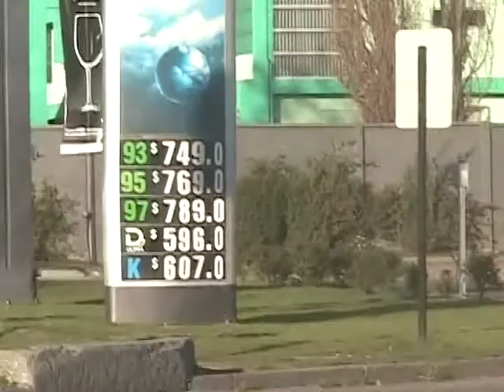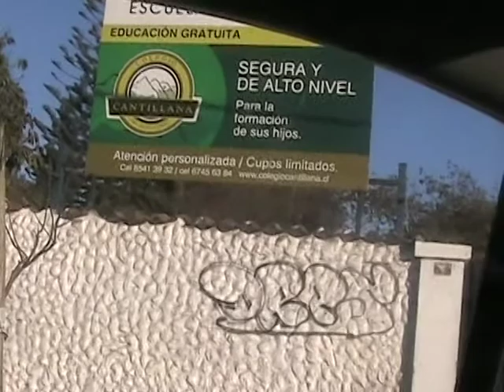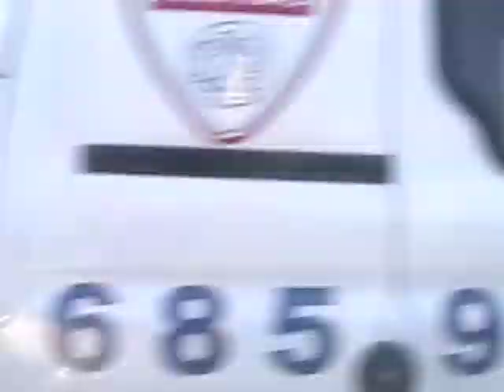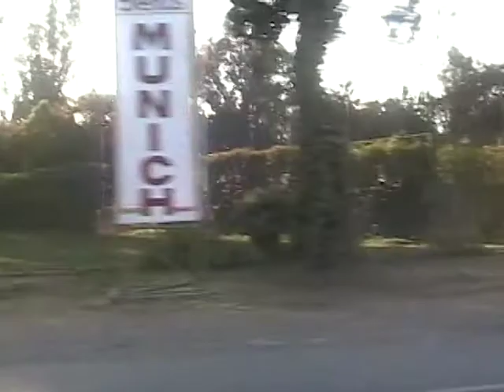del Monte a Maipu por Camino Melipilla